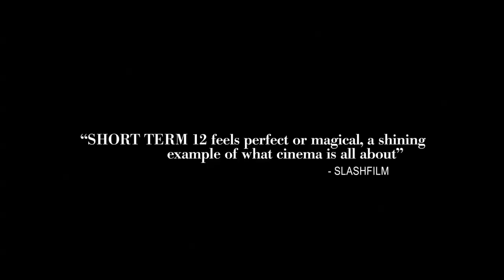SHORT TERM 12 - Official Trailer - LIFF 2013